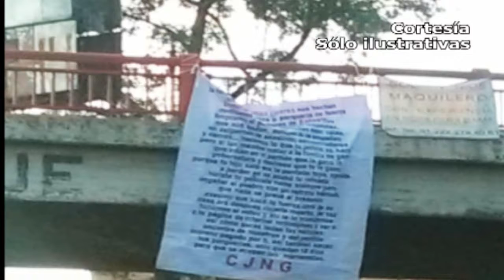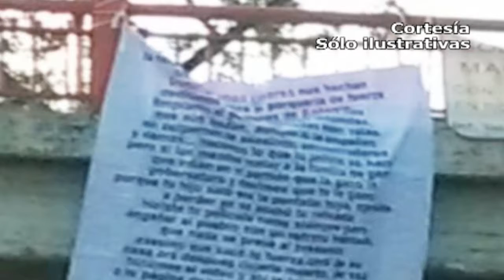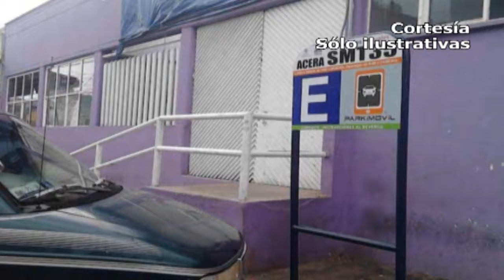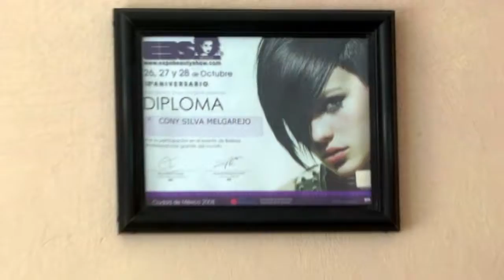Noticias Tlaxcala - Texmelucan (Viernes 16 de Noviembre 2018)